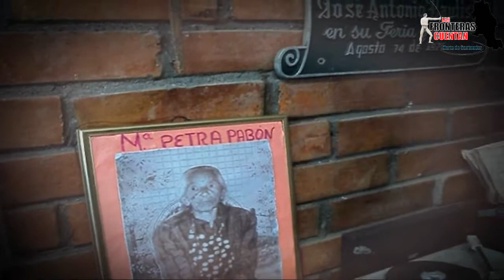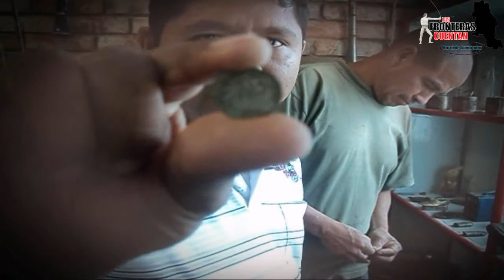SANTUARIO DEL RECUERDO HERRAN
En este vídeo les mostramos algo mas para ver cuando visitemos el municipio de Herrán en el departamento Norte de Santander.
El Santuario del Recuerdo un lugar en el que nos sumergiremos en las paginas de la historia tanto de este municipio, como la nuestra.